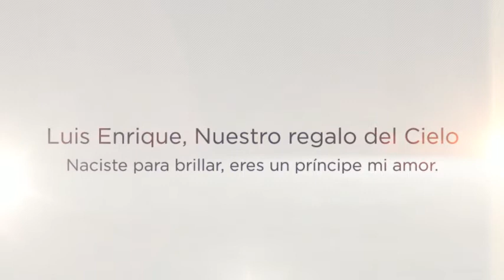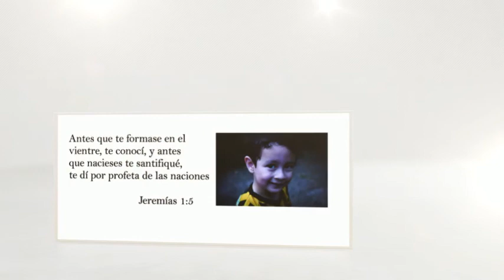Luis Enrique a sus 4 Añitos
Te amamos, desde que supimos que nacerías, eres hermoso hijo : ), contigo hasta el final. Papá y Mamá